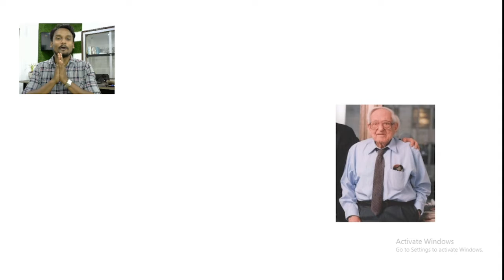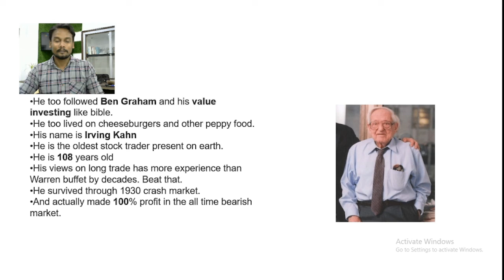Duplicate Warren Buffet / Irving Kahn / World Oldest Investor